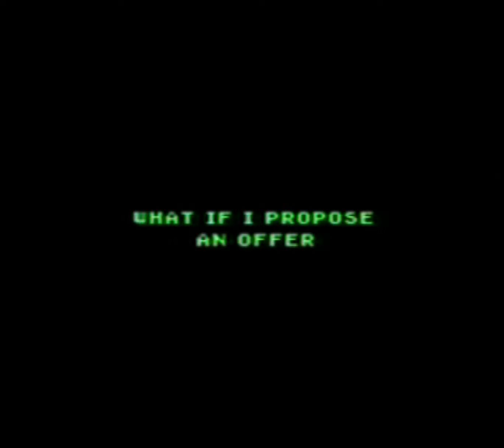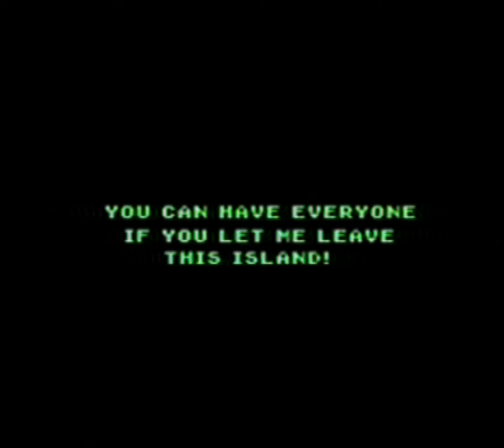Mario is Missing: Alone in the Forest (redone)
Bowser was sleeping in his throne room until he was woken up by a mysterious laugh.

The mario is missing au and PS135 is created by @FireMarioFan  while animation, sprites, and music (besides the smw credits) is made by me.